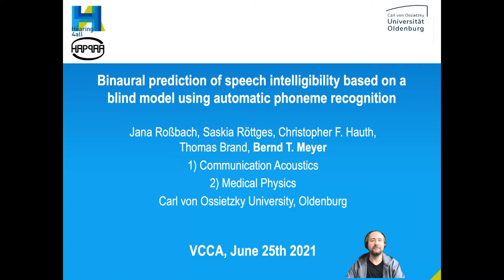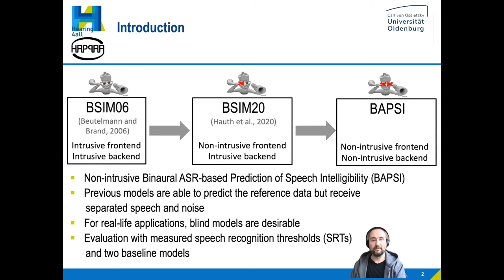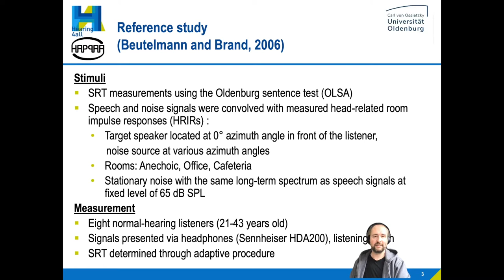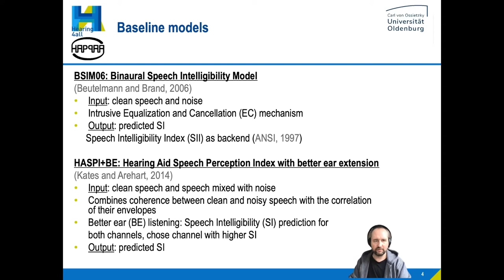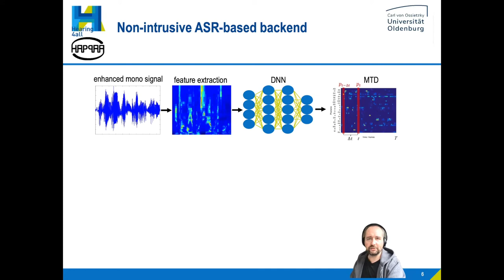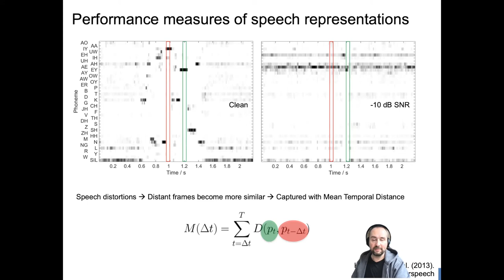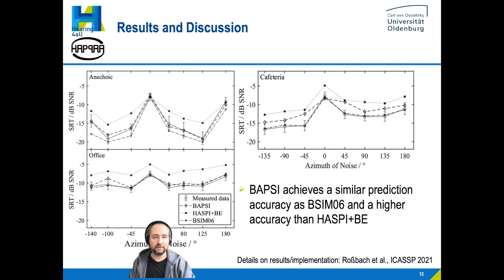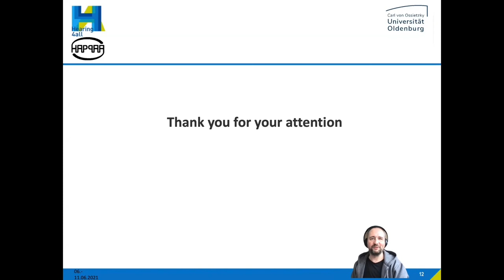VCCA2021 P3 04 Bernd Meyer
Binaural prediction of speech intelligibility based on a blind model using automatic phoneme recognition